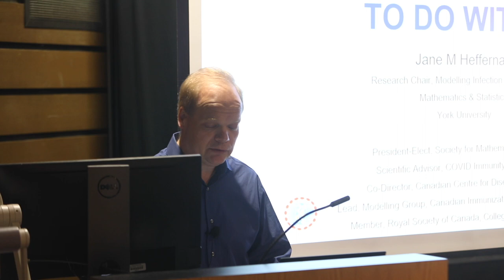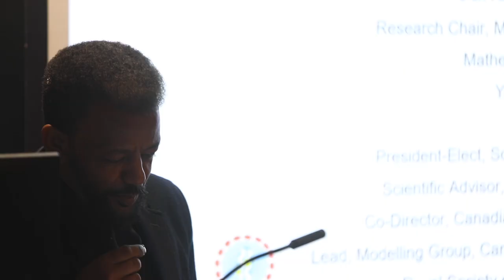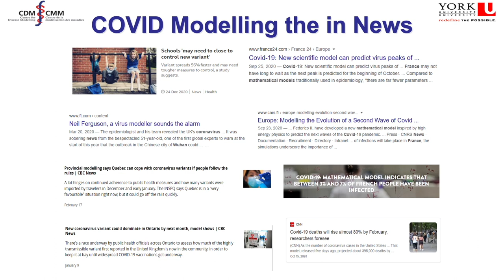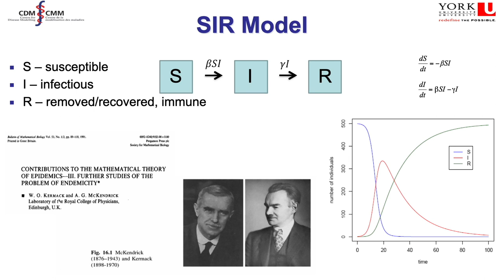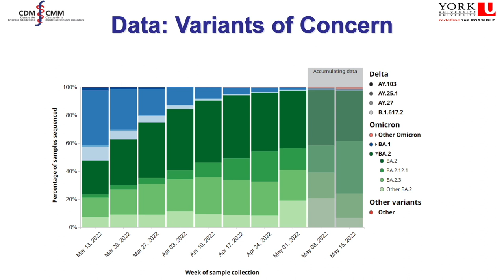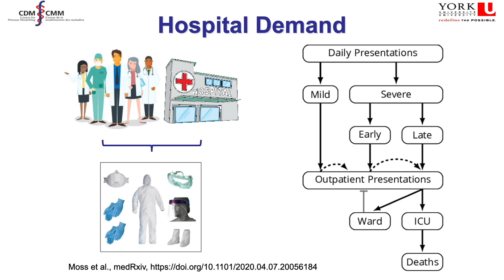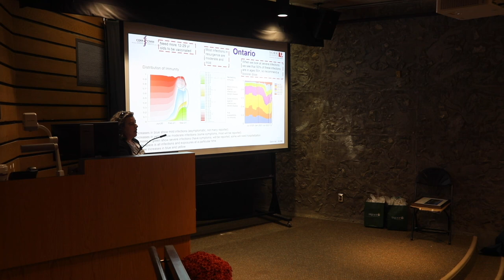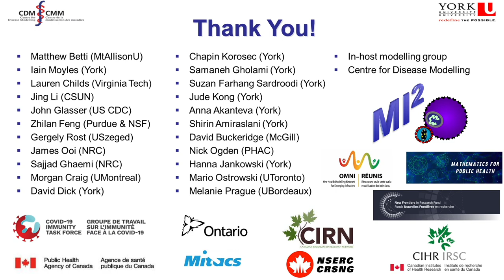COVID-19: What's Mathematics Got To Do With It? with Dr. Jane Heffernan '96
Established by Trent University Professor Emeritus David Poole, former chair of Trent’s Mathematics Department and a former Associate Dean of Arts and Science, this annual lecture series will feature talks about mathematics and/or mathematics education.

COVID-19: What's Mathematics Got to Do with It?
COVID-19 has brought mathematical modelling into public forums, and into the everyday conversation for some. In this talk, the speaker will provide a review of the mathematics behind COVID-19 models that have been used to inform local, provincial, and federal government agencies and decision-makers. The utility of models in tracking and estimating important epidemiological outcomes such as the number of infections, hospitalizations, or deaths, the distribution of immunity in a population, and the current ‘R number’ will be discussed.

Hailed as one of Canada's leading applied mathematicians, and as a widely respected researcher on the spread and persistence of infectious diseases, Dr. Jane Heffernan has been a professor at York University's Faculty of Science since 2007, where she is also a co-director of the Centre for Disease Modelling and a Tier II Research Chair.

Jane's work has addressed public health and disease issues, her focus of late dedicated almost exclusively to the impact of the COVID-19 pandemic. Her research has been published in several prestigious journals and her papers have been extensively cited.

Jane is involved in international immunization and public health networks, and she has served as a board director with both the International Society for Mathematical Biology and Canadian Applied and Industrial Mathematics Society. She is currently President-Elect for the Society for Mathematical Biology, where she was also recently appointed as a Fellow.

As a female professor, Jane is proactive in promoting equity, diversity and inclusion, encouraging female students to pursue careers and fulfill their personal goals. Many of her students have successfully established careers in academia and industry.